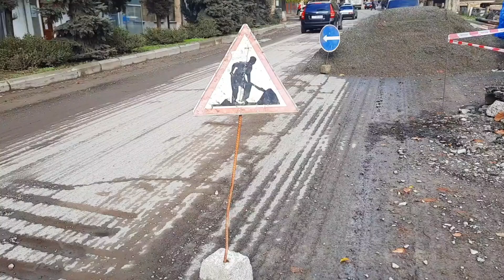📌Şəkidə sel nəticəsində uçan Qurcana çayının istinad divarının təmir işlərinə start verilib.